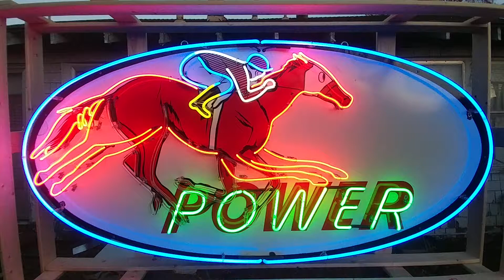Gibble Gas porcelain neon sign in the day